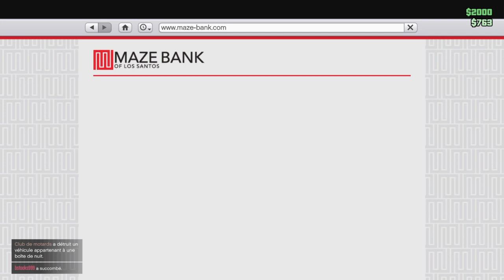Grand Theft Auto V_2022_2000 récompenses